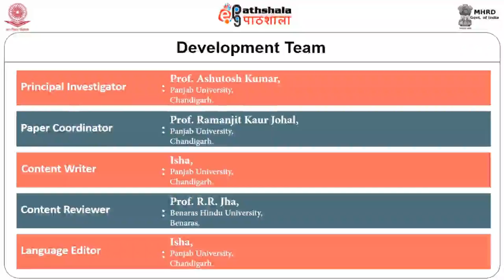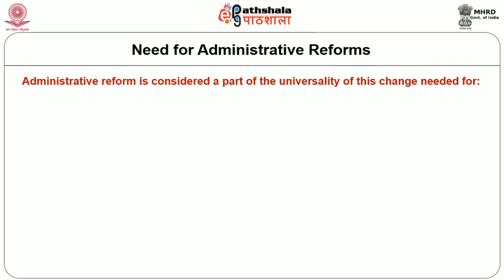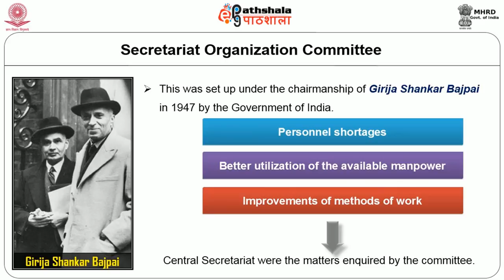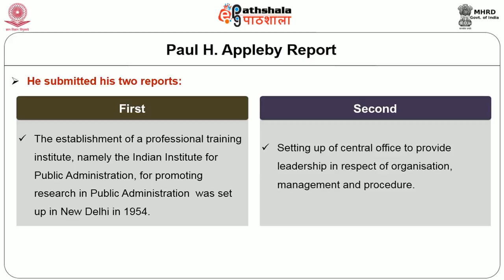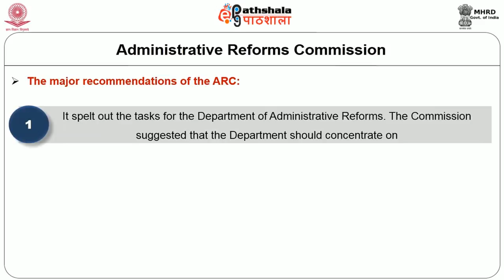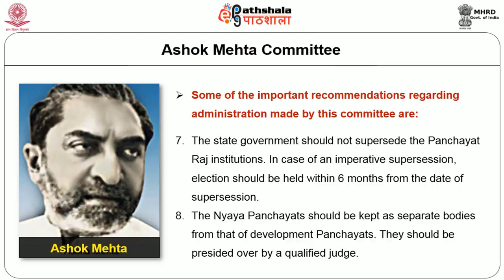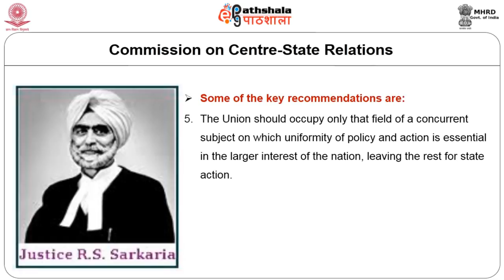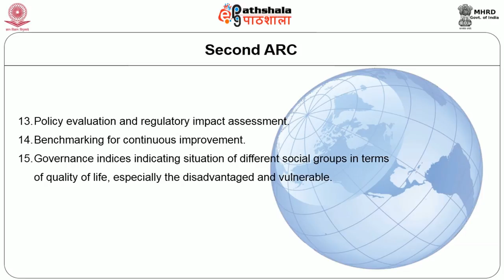Administrative Reforms in IISCAR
Subject:Political Science
Paper:Public Policy, Governance and Indian Administration